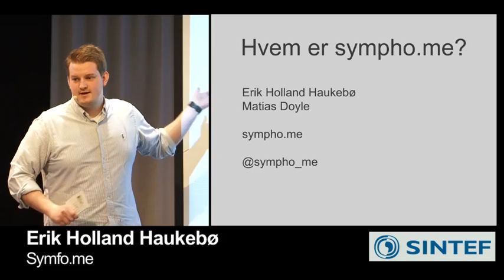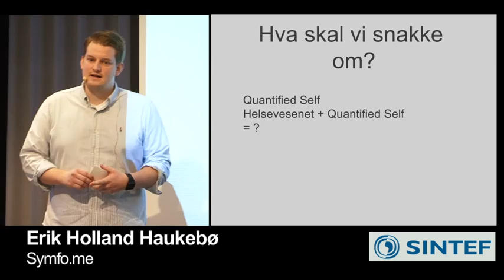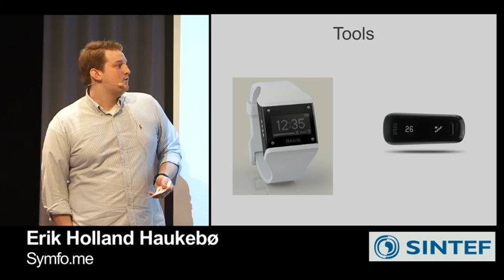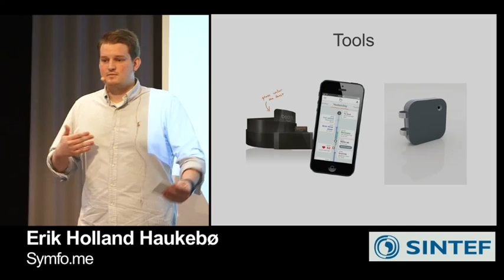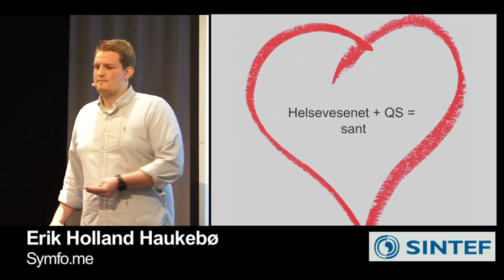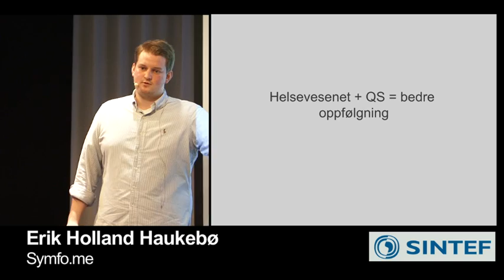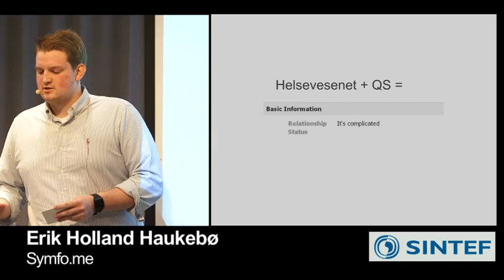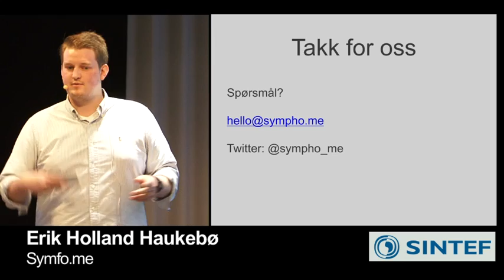Selvmåling. Våre data kan revolusjonere helsevesenet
Erik Haukebø og Matias Doyle, Sympho.me